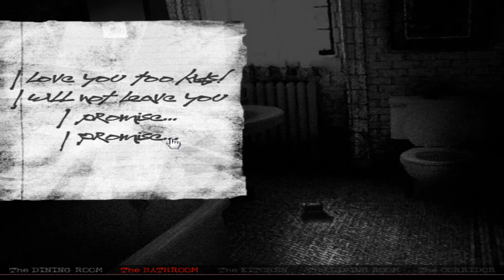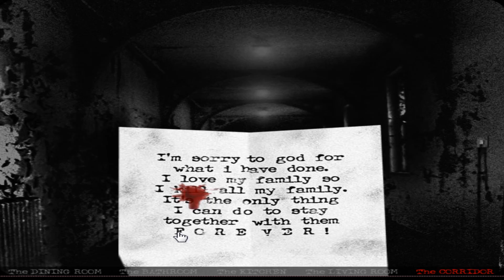The House - Flash Suspense Thriller Game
This scared the hell out of me, at the part with the bathroom when the hand popped up I accidentally hit an advertisement so I had to edit that a bit when I redid that part.
If you want a link to play this game here is one